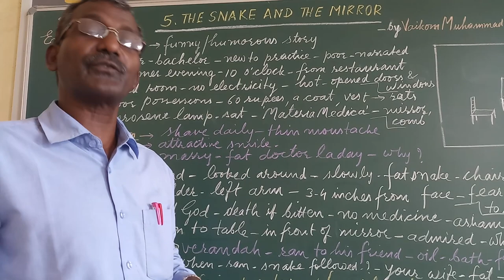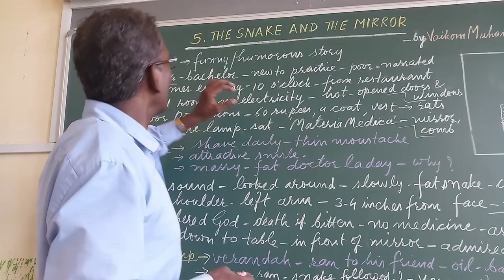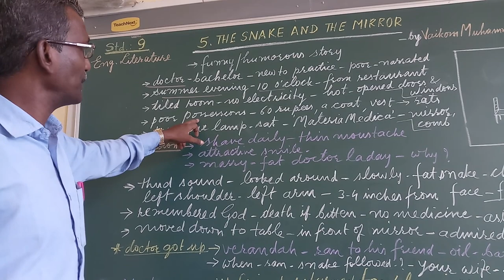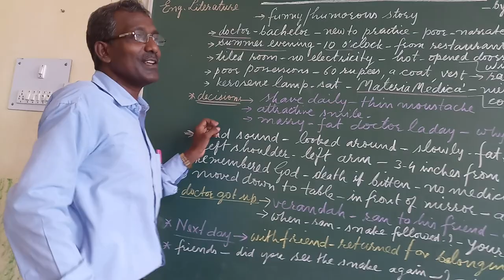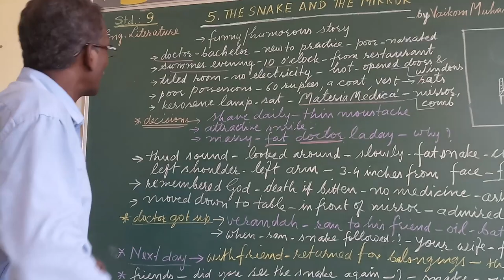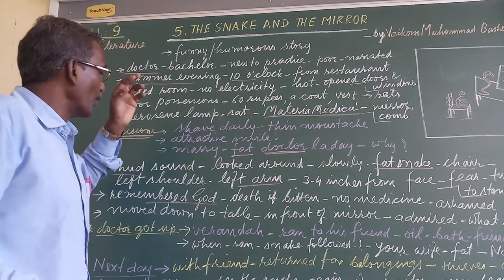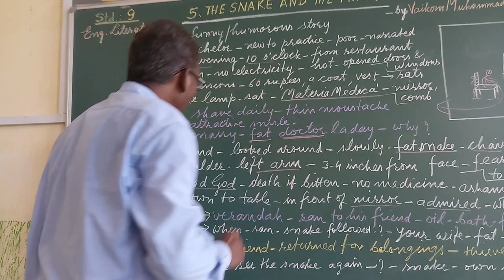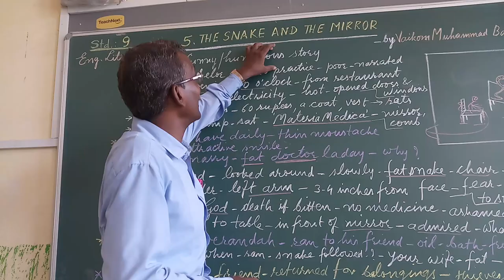Class 9 English 'The Snake and the Mirror' by Damian Hemrom